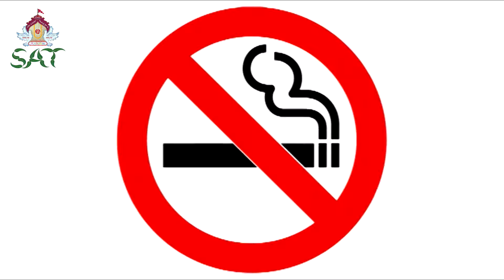મહાભારત કથા ભાગ 116 | Mahabharat Katha By Satshri Part 116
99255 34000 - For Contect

satshri